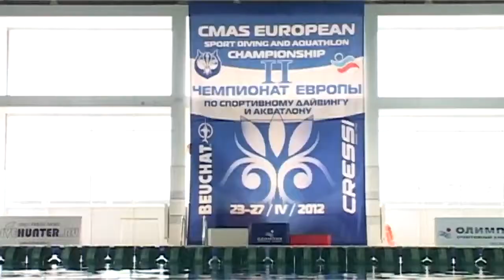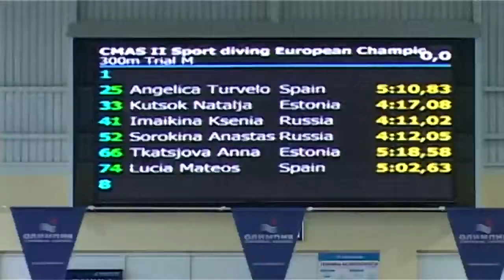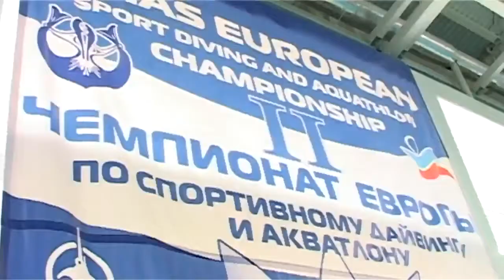ЧЕМПИОНАТ ЕВРОПЫ - СПОРТДАЙВИНГ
Пермь - 2012